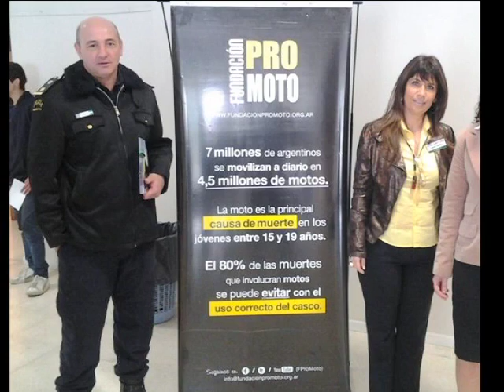Conexão Unisinos - Série Especial Segurança Pública - 06.01.14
Bloco 2 - Bate-papo no estúdio sobre Segurança Pública com Carlos Alberto Jahn, professor da Unisinos e doutorando em Comunicação, e Aloísio Ruscheinsky, professor de Ciências Sociais da Unisinos. Eles explicam como diferentes áreas do conhecimento podem contribuir para a melhoria do sistema.